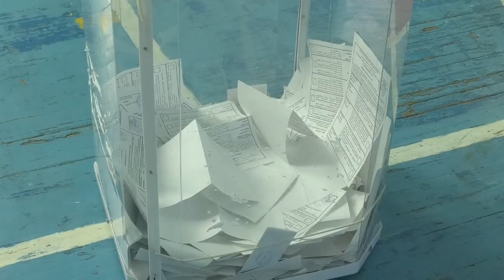Выборы в городскую думу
13 сентября в Сарове выбирали депутатов городской думы седьмого созыва. Отдать свой голос за кандидатов пришли чуть больше 30% саровчан.